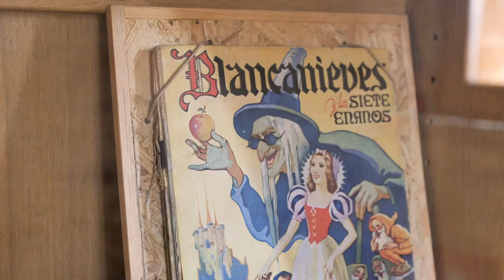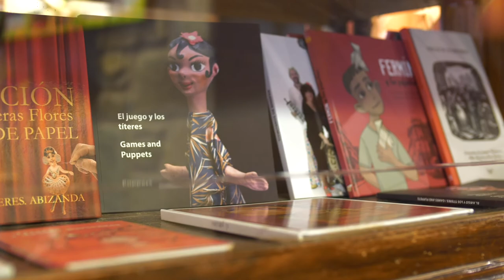La Casa de los Títeres de Abizanda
Desde hace años, los Titiriteros de Binéfar andábamos buscando un lugar idóneo para materializar nuestro sueño: un teatro propio con residencia para invitar a artistas y colaboradores a crear en un entorno tranquilo y sugerente con una exposición permanente de nuestros propios títeres y de los que hemos ido recogiendo en nuestros viajes por el mundo.

-  Dotar a la propia compañía, Los Titiriteros de Binéfar, de un espacio estable donde representar de manera continuada las propias creaciones.
 -  Dar a conocer en la sala de exposiciones el proceso creativo de los espectáculos, de forma que el visitante descubra y valore los distintos aspectos que intervienen en la puesta en escena del teatro de títeres, en todas sus variantes.
  - Ofertar al visitante pirenaico una oportunidad de ocio relacionado con la cultura popular teatral, musical y festiva del propio entorno.
   - Facilitar a otras compañías y artistas la posibilidad de crear en el entorno natural tranquilo y sugerente.
    - Favorecer el desarrollo comarcal con una actividad artística y económica respetuosa con el entorno.
- Establecer lazos de relación e intercambio con las compañías de títeres y de teatro popular de todo el mundo.
  - Proporcionar a los educadores y a los aficionados al género la oportunidad de ampliar y perfeccionar sus proyectos relacionados con el teatro de títeres.